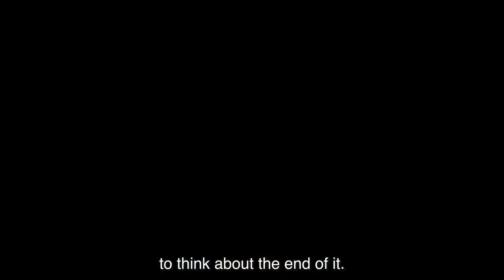What is a medical ethicist? By death doula Alua Arthur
Are you familiar with medical ethicists?  They have really unique and interesting jobs, mostly revolving around supporting families, doctors and patients solve complex medical ethical dilemmas.  In the end of life context, they are useful when someone is unexpectedly at the end of life and it is unclear about what they would have wanted.  In that case, the ethicists help the circle of support of the patient to make the decisions.  As wonderful as they are, it is much easier to have clarity on your loved one's choices for the end of life.  You can gain clarity by simply having the conversation with your loved one long before you need an ethicist.  If you're having a challenging time having the conversation, contact a death doula.  Most of us have sills to support in gaining clarity on end of life decision-making.

As always, thank you for giving me a minute of your life to think about the end of it!!💜🙏🏿